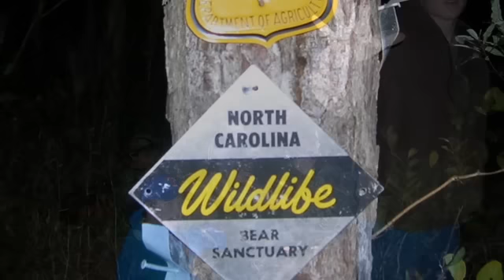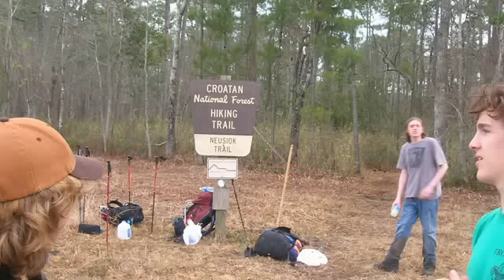Neusiok by night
In February of 2008 the Troop got a wild hair and decided they wanted to do a backpacking trip where they slept by day and traveled by night.  We picked the Neusiok Trial down the the Croatan National Forest for our journey.  The trail is relatively flat and most of the wildlife is dormant during the winter so we felt comfortably safe that no one would step over a cliff or surprise a roaming bear at night.  The trail was 20 miles long.  We planned to hike half way, sleep through the day and then complete the rest on the second night.  Unfortunately every trip we have always has a twist.  This one was no different.  Winter rains soaked Eastern North Carolina that year and about 4 miles into the trip we ran into MUD!  Knee deep and stretching for hundreds of yards at a time.  Determined to not let it get the best of us, we trudged on in the darkness.  By daylight we had traveled 11 miles.  We stopped to eat and get some rest.  Just a few hours into the break, the boys got restless and wanted to continue on.  We went 4 more miles before some, exhausted and sore, decided they had enough.  Four of us volunteered to drop our packs and continue on the 6 remaining miles to the car and come back and pick everyone up.  By dusk of that evening we arrived at the car, less than 19 hours after we began our trip.  We spent the evening in fellowship on the banks of the Neuse River and recalled the events of the trip.  It was one we wouldn't soon forget, and has been the subject of many a trail story as we traveled on other adventures.
Unfortunately because the mud was so mentally draining, no one remembered to break out the camera while we were knee deep in muck, and we are NOT willing to go back and recreate the scene for you so you will just have to imagine what it is like to be knee deep in mud in a darkness where you can barely see the next person in front of you.  Overall it was still a great trip.  In everything you learn a lesson, from this we learned that there is beauty in everything and dispite what seems like dispair, there is always a light at the end of the tunnel.